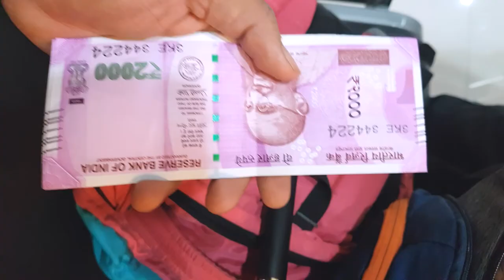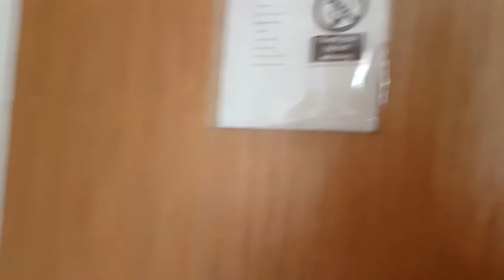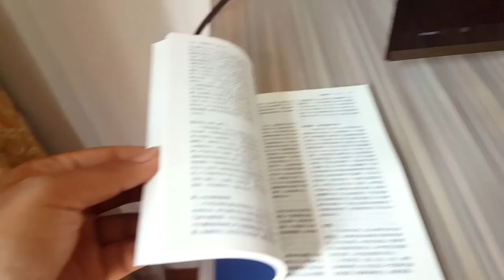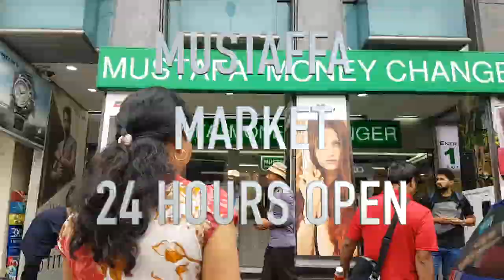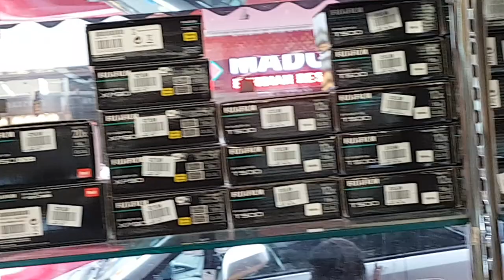Singapore VLOG Episode#1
Hello friends this is vlog is taken when we went to abroad trip very recently. So made up a vlog so that you can see the beauty that I had seen there. Enjoy it friends...